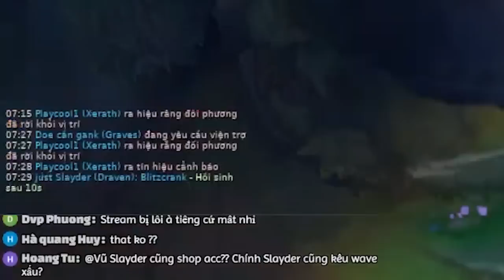BẬT MODE 19 KILLS NHƯNG KHÓ ĐỠ VỚI EZREAL TOOL 'Q' KHÔNG TRƯỢT PHÁT NÀO | SLAYDER